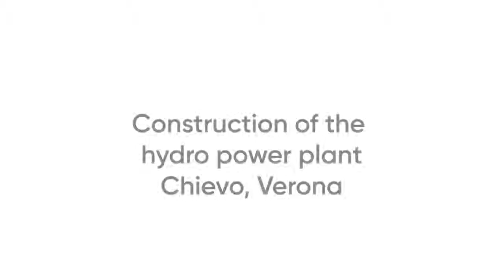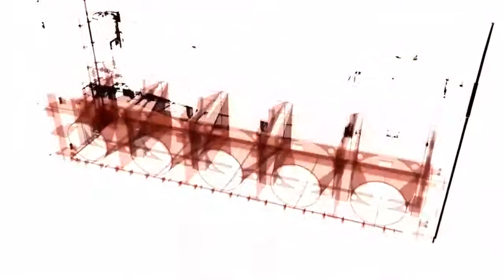ANDRITZ Hydro, Hydromatrix Chievo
Installation video of the Hydromatrix plant Chievo, Italy